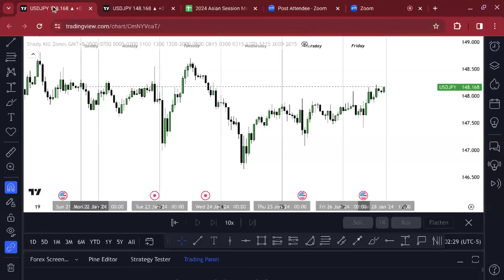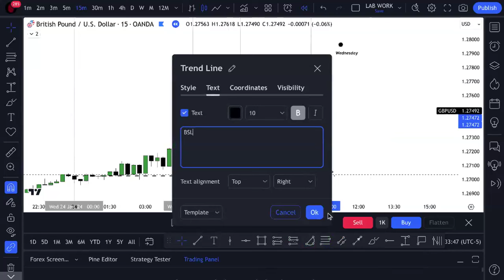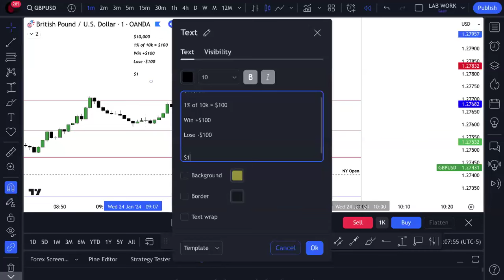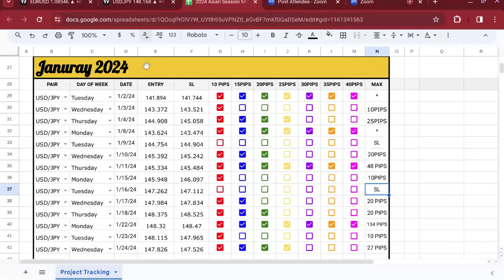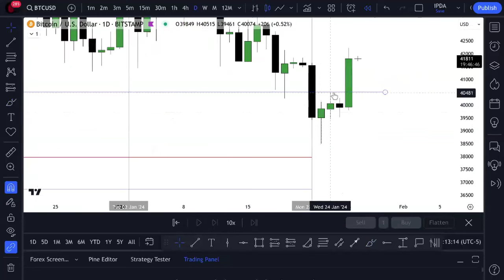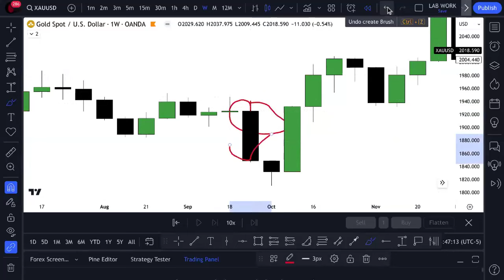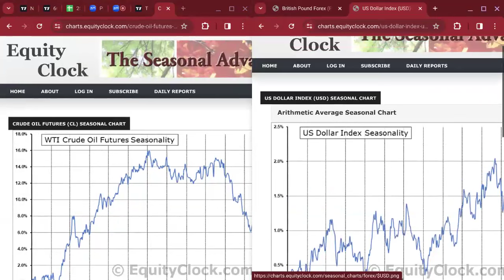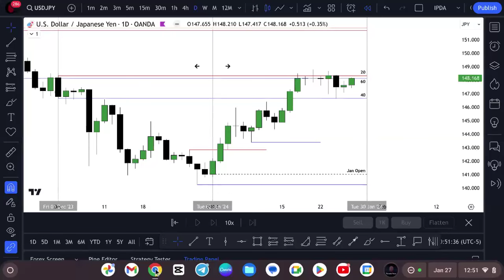Forex Friday's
Hello Traders! This Forex Fridays!

Topics covered:

Weekly Range Review
IPDA Level Observations
Filtering Primed Pairs
Premium vs Discount (Monthly)

0:00 Intro
0:36 Weekly Range Review
22:59 New York Model
1:14:11 London Model
1:32:14 IPDA Level Observations
2:23:28 Pair Filtering
2:57:21 Pair Filtering Spilt Screen
3:36:00 Premium vs Discount (Monthly)

Do your due diligence ​⁠ ​⁠

Motto: Indicators are detrimental to a traders development 🗣💯

forex education education forensicforexHello Traders! This Forex Fridays!